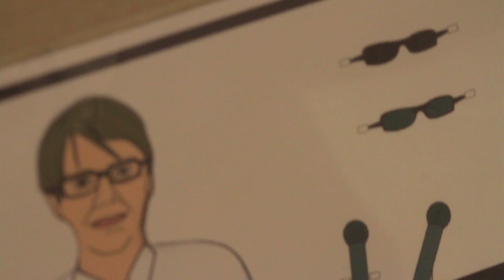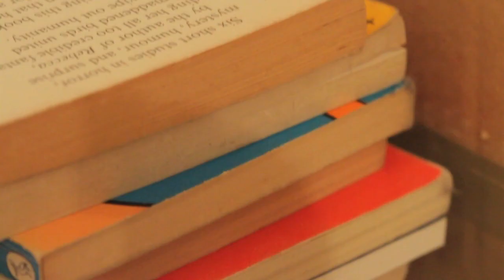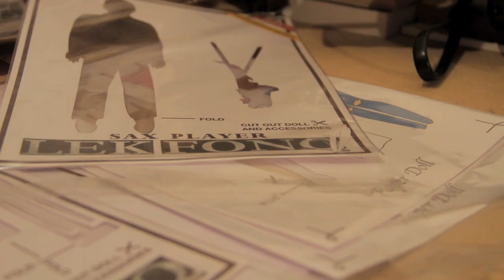Lek Fonq - Short Skirts (Tight Mix)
Short Skirts (Tight Mix) by Sydney Funk and Dance band Lek Fonq.

Released to radio on Nov 26 2011, Short Skirts (Tight Mix) and is currently at #13 on the Triple J Unearthed Dance chart.

"Super slick production with killer bubbly synths and a sax solo is never a bad thing." - Dave Ruby Howe from triple J.

The single was launch on Sat Nov 26 at The Mac Hotel Surry Hills and the band followed up with a 2nd launch party for the new filmclip on Sat Dec 3 at Home's Tokio Hotel in Darling Habour.

The film clip released on Youtube Dec 4, is a stop-motion animation musical feast featuring cut-outs of the band members, instruments and some special ladies.  The clip was produced by the amazing Tash Walkedine from UK based company, Enter The Treehouse Ideas were developed between the band and the production company via email and the end result in nothing short of spectacular.

The Short Skirts (Tight Mix) EP was released to Itunes on Dec 2

Tracklisting:
1. Short Skirts (Tight Mix)
2. Inner Rhythm (Trust Mix)